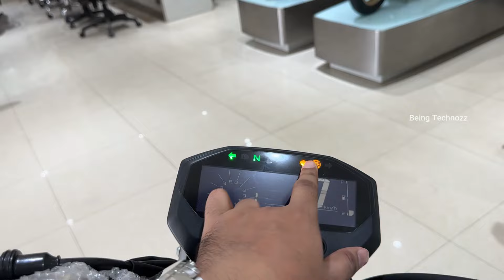All New 2024 Yamaha FZ-X Chrome Edition : Detailed Review | New Price | New Update | Features |Sound